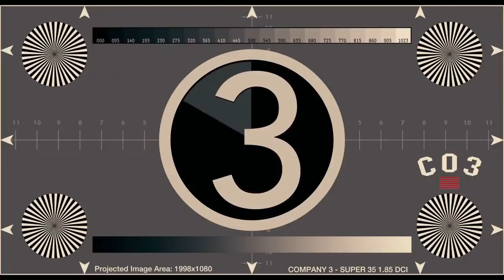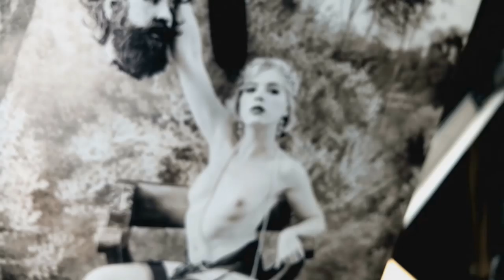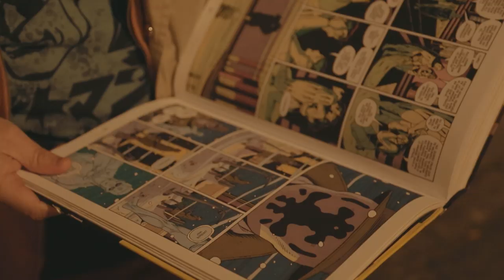SNOW STEAM IRON | Zack Snyder | Crítica · Análisis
Reseña de Snow Steam Iron, un genial cortometraje que, en cuatro minutos, condensa todo el espíritu y el sello de su autor Zack Snyder. El cortometraje lo podéis disfrutar en el siguiente enlace
La nieve (SNOW) cae suavemente sobre las sangrientas aceras de una Nueva York anacrónica. El vapor (STEAM) envuelve esta pesadilla que se despliega por los estrechos callejones. El hierro (IRON) es la voluntad de quien se atreve a resistir. Pelear. Sobrevivir“.